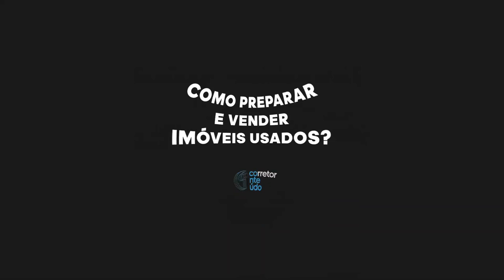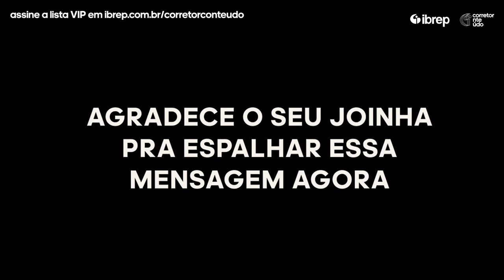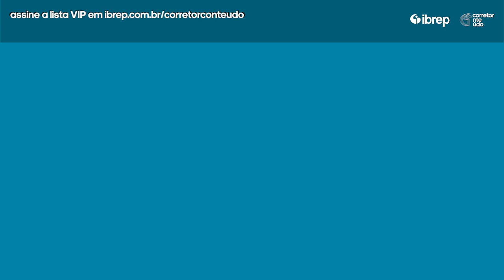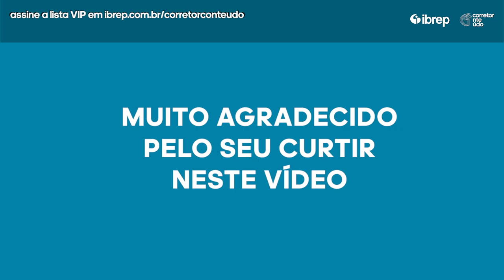Como preparar e vender imóveis usados? | Corretor Conteúdo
Explanação prática e técnica com diversas formas de melhorar a valorização de um imóvel usado para comercialização com o especialista no Centro Histórico Kleber Sobrinho, corretor de imóveis.

Quer saltar na frente com aprendizado real?
Conheça os cursos do IBREP (com desconto especial pra assinante do canal)